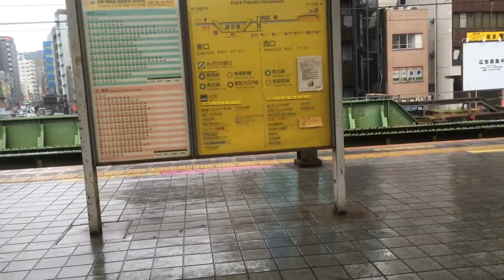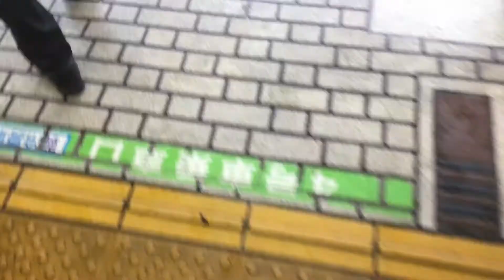〔A列車で行こう〕東京の列車の様子 〈JR /東京モノレール /京浜急行〉【解説なし】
東京に遊びに行ったときに撮影した映像です。

‹出てくる列車›
総武線
中央快速線
山手線
東京モノレール
京浜急行エアポート快特